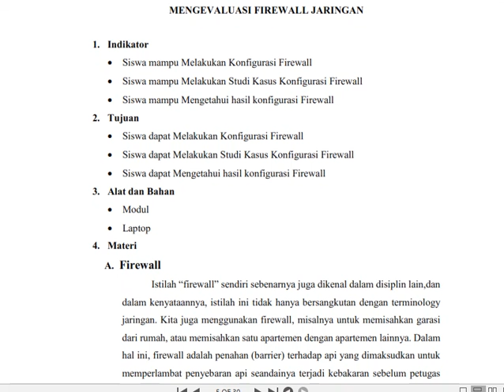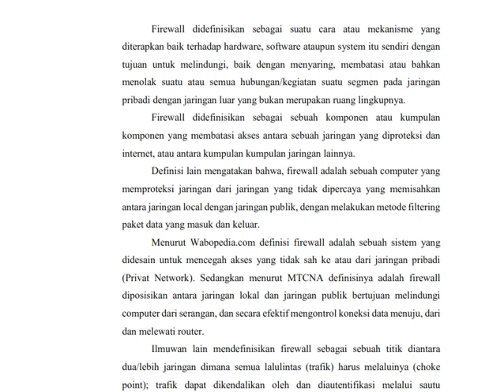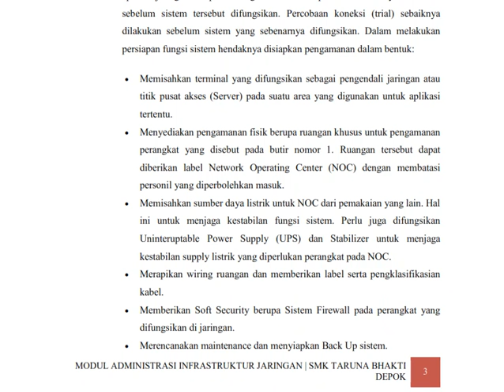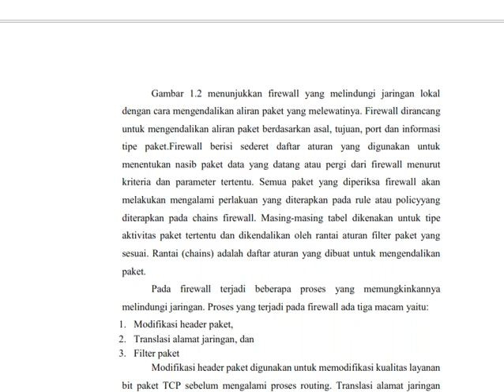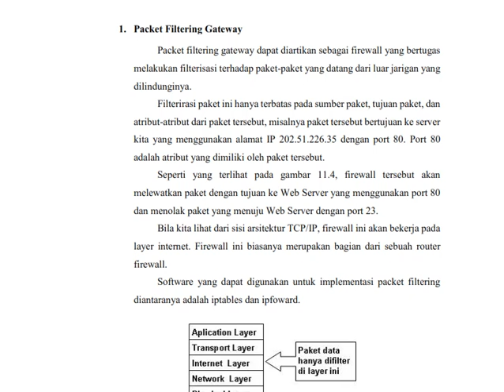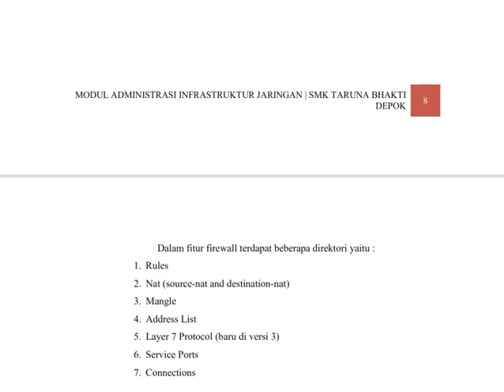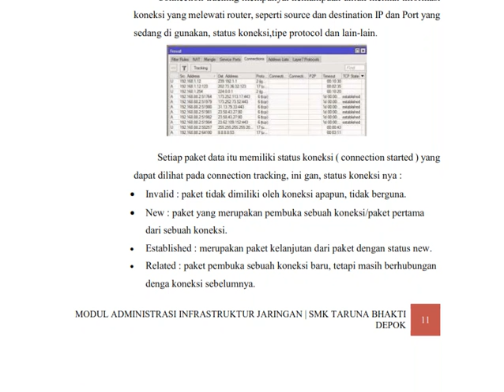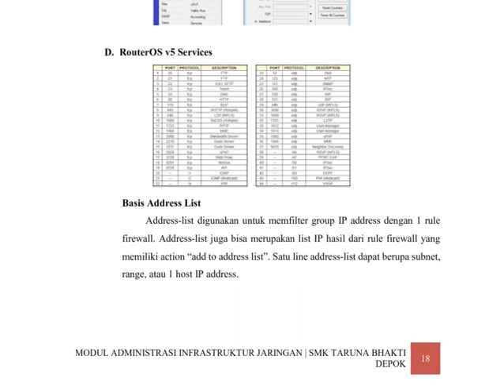KD8 MENGEVALUASI FIREWALL JARINGAN